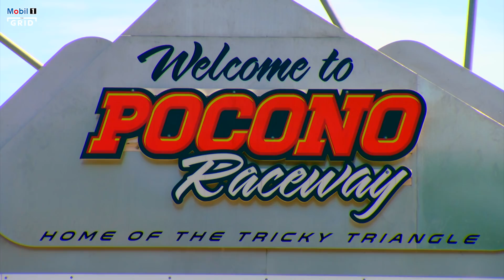Double Duty for Stewart-Haas Racing at Pocono Raceway | Mobil 1 The Grid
Last season, the NASCAR Cup Series hosted multiple doubleheader race weekends as the series played catch-up. This year the car-wrecking Pocono Raceway will host the series only double race weekend.

Set-up for the ‘Tricky Triangle’ is notoriously difficult as you need a car that’s quick on the straight sections but still handles through the treacherous turns.

Stewart-Haas Racing enjoy the challenge that this type of weekend throws up, but it can take its toll on the team as a whole, not just the drivers. The doubleheader gives the added pressure of making sure the cars make it out of the first race in one piece or risk a sleepless night to get the back-up car ready in time.
0:00 NASCAR double-header at Pocono Raceway
0:13 Mike Bugarewicz, Crew Chief #10 for Stewart-Haas Racing
0:40 Mike Shiplett, Crew Chief #41 for Stewart-Haas Racing
1:00 Logistics of a double-header race
2:09 Stewart-Haas Racing and double-header race with Kevin Harvick and Rodney Childers, Crew Chief #14 for Stewart-Haas Racing
3:07 Troubles with The Tricky Triangle